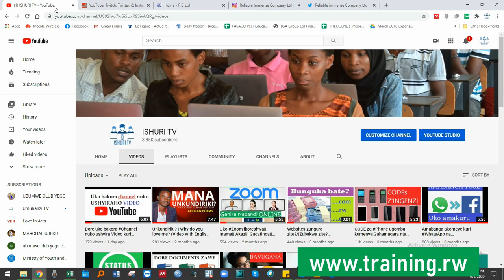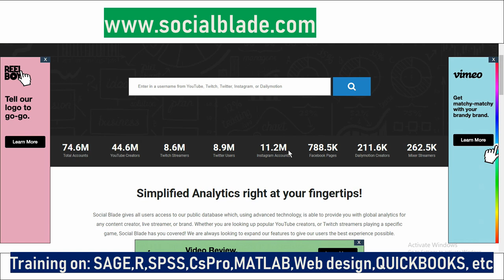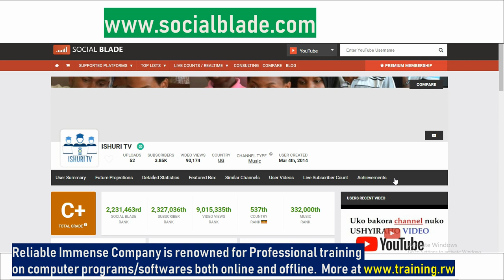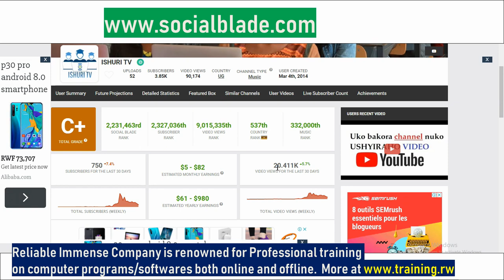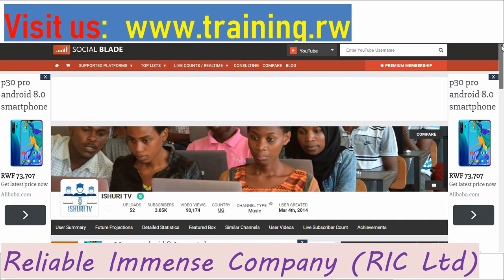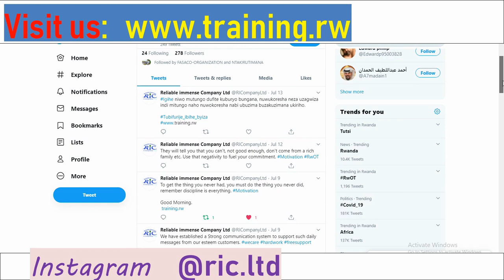🤔Reba akayabo YouTube💰 Ihemba abafite Channels ndetse na Instagram|Twitter❤️‍🔥